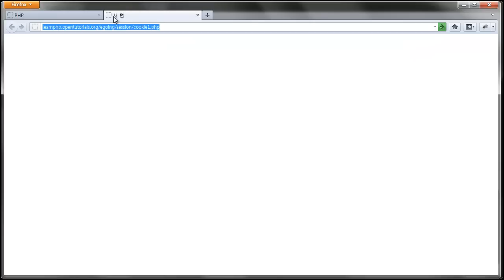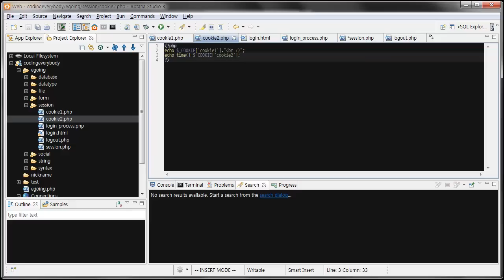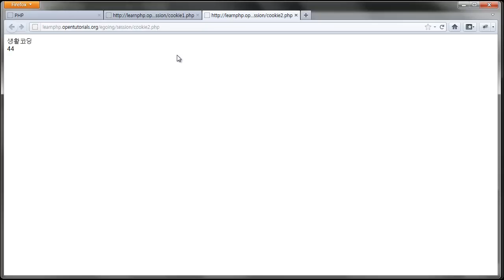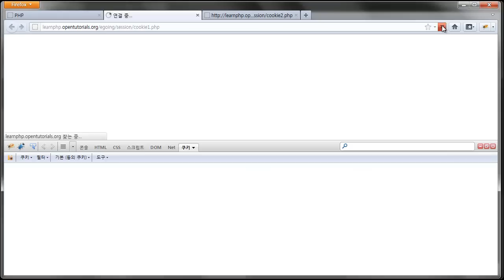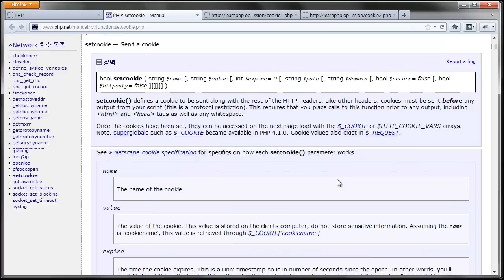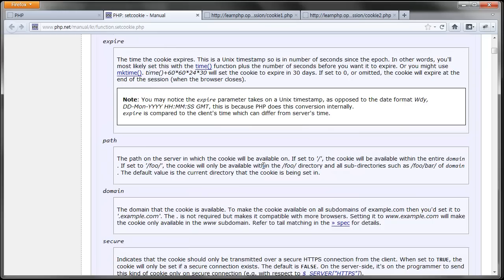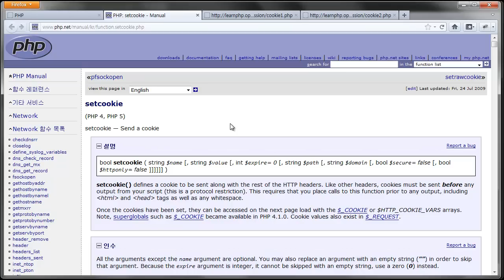PHP 쿠키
PHP에서 쿠키를 사용하는 방법을 알아봅니다